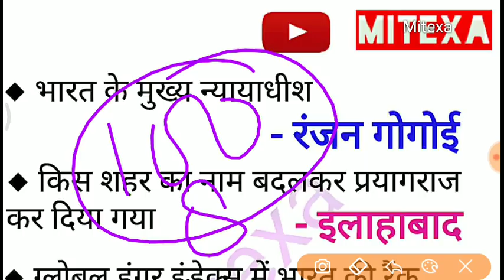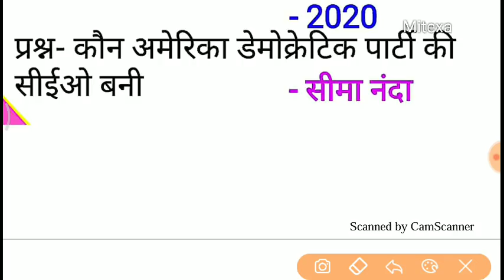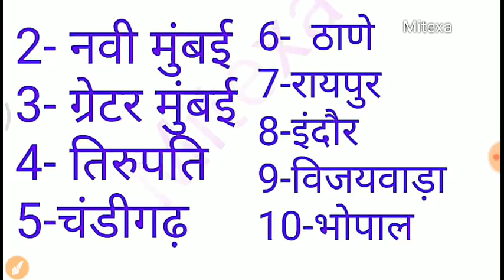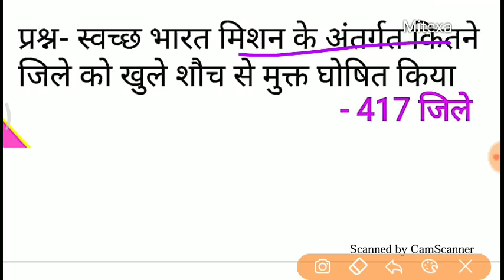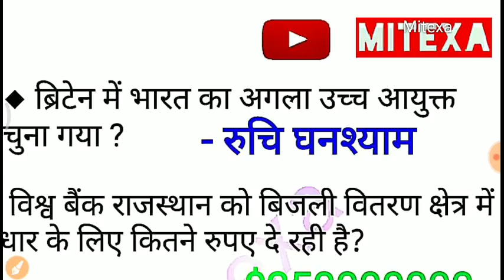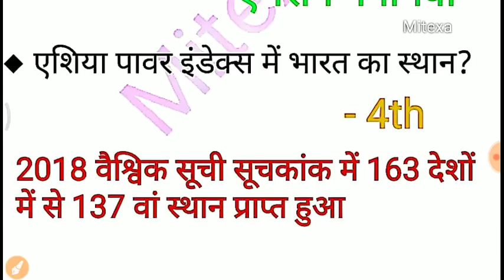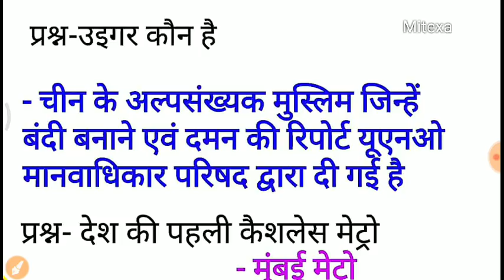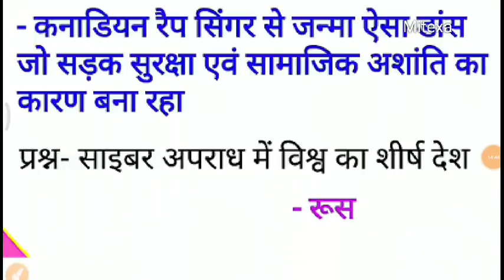Last 8 month current affairs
most imp current affairs,very imp current affairs, current affairs,last 8 month current affairs, current affairs last 8 month,next exam,next exam current affairs, current affairs next exam